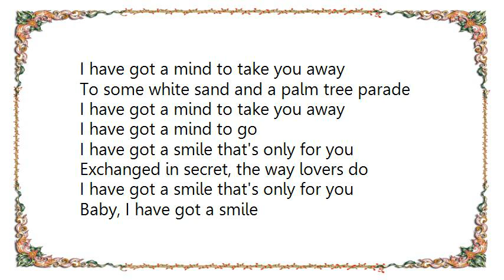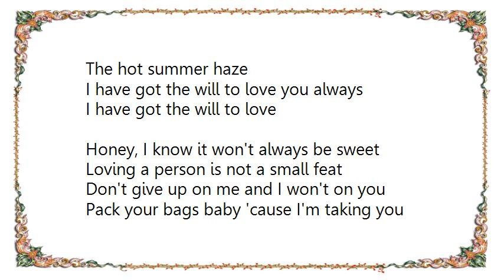Brooke Fraser - May Waltz Acoustic Version Lyrics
[Lyrics Brooke Fraser - May Waltz Acoustic Version]
I have got a mind to take you away
To some white sand and a palm tree parade
I have got a mind to go

I have got a smile that's only for you
Exchanged in secret, the way lovers do
Baby, I have got a smile

Morning sneaks up on us
Shines on our sheets
Waking me into my favorite dream
My best imagining never implied
That you'd be the dawning that ended my night
Uhm uhm uhm uhm uhm uhm uhm

I have got the will to love you always
Through the chilliest winter
The hot summer haze
I have got the will to love

Honey, I know it won't always be sweet
Loving a person is not a small feat
Don't give up on me and I won't on you
Pack your bags baby 'cause I'm taking you